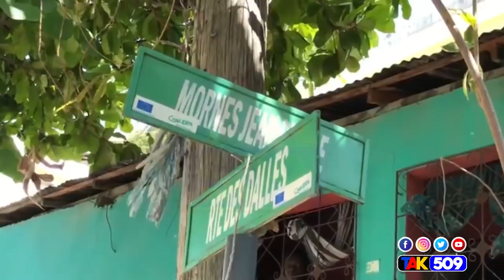PÈP ayisyen nap sezi wè kiyes ki vrè boss Fantom509...koze a pran lari/YANICK